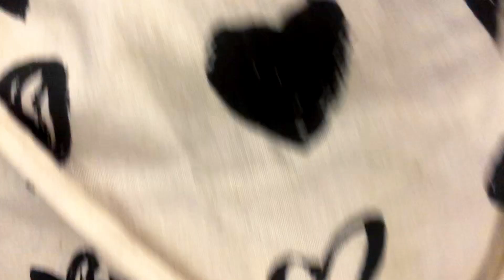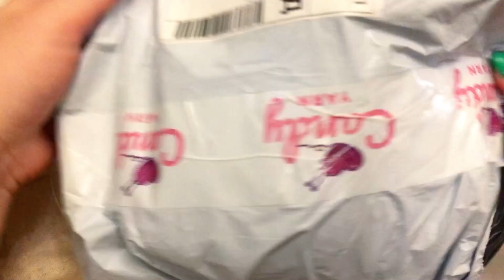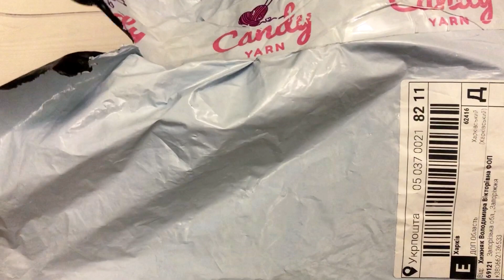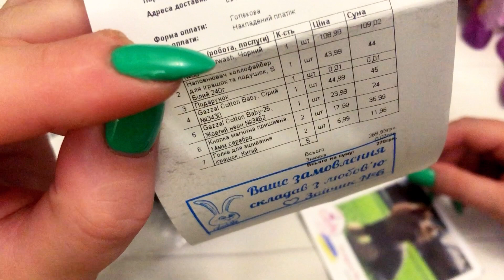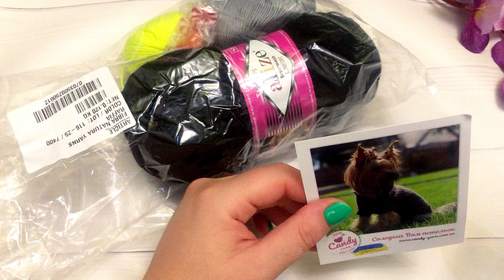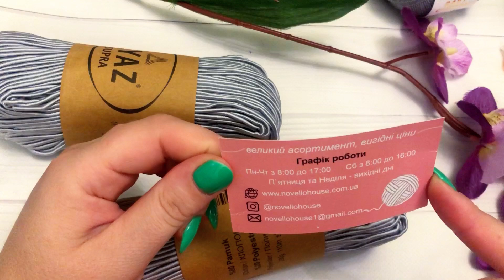Покупка пряжі: як знайти натхнення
Сьогодні ділюсь з вами нової порцією натхнення пряжними покупками

Дорогий глядач на Ваші прохання я створила свою 🧶 групу в Телеграм Ласкаво просимо!
На в'язальному каналі В'язані історії з Юлією Савлюк ви можете знайти:
  навчальні ролики з усіх питань у в'язанні спицями та в'язанні гачком
🔥 в'язальні ідеї, натхнення та просування процесів у в'язальних пологах
   затишні балачки під в'язання на різні в'язальні теми